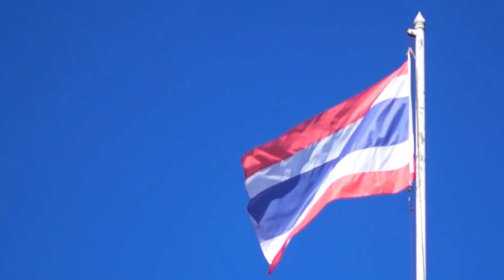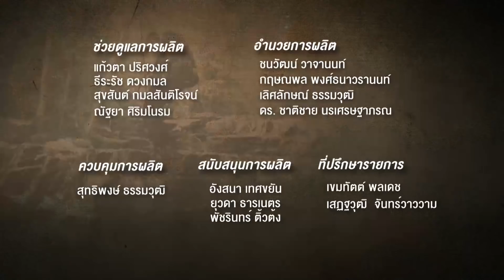คนค้นฅน : "ครูเจต" โค้ชลูกหนัง ความหวังของคนดอย ช่วงที่ 4/4 (6 ก.พ.61)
"จำนวนคนกะเหรี่ยงที่เรียนจบปริญญาตรีสูงขึ้น  แต่การไปใช้ชีวิตแบบคนในเมือง ทำให้เด็ก ๆ ของเราลืมรากเหง้าและวิถีบรรพบุรุษ ไปหลงยึดติดในสังคมวัตถุนิยม"   นี่คือเหตุผลที่ทำให้ ครูเจต บุญเป็ง เลือกที่จะควบมอเตอร์ไซค์คู่ใจ พร้อมกับเสื้อสีแดงแบบปกากะญอที่เรียกว่า "เชกวา กวอ"  ซึ่งบ่งถึงความเป็นชาติพันธุ์ ตระเวนไปตามดอยต่าง ๆ เพื่อไม่ให้เผ่าชนถูกกลืนหายไปกับกระแสของความแก่งแย่งในเมือง
เมื่อหลายปีก่อน  ครูเจตหันหลังให้กับชีวิตการงานที่กำลังรุ่งเรืองในเมืองเชียงใหม่ ทั้งหน้าที่การงานการเป็นอาจารย์ในสถานศึกษาเอกชนชื่อดัง  ตำแหน่งโค้ชฟุตบอลของโรงเรียนและชมรมต่าง ๆ ในเชียงใหม่   พยายามที่จะรักษารากเหง้าวัฒนธรรมของปกากะญอควบคู่ไปกับการสานต่อความฝันของเด็กในพื้นที่ห่างไกลที่อยากเป็นนักฟุตบอล  ทำให้ครูเจตเดินทางหลายพันกิโล เพื่อนำเด็ก ๆ กว่า 20 ชีวิตมาอบรมเลี้ยงดูด้วยเงินที่หาจากน้ำพักน้ำแรงของตัวเอง  ล้มลุกคลุกคลานกับปัญหาอุปสรรคนานัปการ เพื่อให้ลูกหลานชาวปกากะญอเรียนรู้โลกใบนี้อย่างมีภูมิคุ้มกัน  ในวันนี้ครูเจตจึงเป็นทั้งครูที่สอนการใช้ชีวิต ที่ไม่หลงติดกับแสงสี และไม่ลืมรากเหง้าของบรรพชน  เป็นทั้งโค้ชฟุตบอลที่จะนำพาเด็ก ๆ ไต่ขึ้นไปหาความฝันที่วาดไว้ ในวันข้างหน้า   การทำหน้าที่ทั้งครูและโค้ชในเวลาเดียวกัน เกิดขึ้นจากความรัก ความศรัทธาที่จะรักษารากแก้วทางวัฒนธรรมในวันที่กำลังจะหลุดลอย เพื่อให้คนรุ่นหลังได้ภาคภูมิใจที่ได้เกิดเป็นปกากะญอ และพร้อมที่จะก้าวสู่ความไพบูลย์ได้อย่างเต็มภาคภูมิ